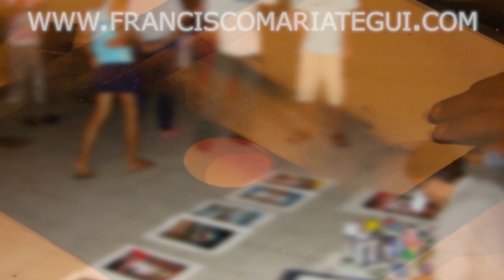Ciudad de Iquitos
Iquitos is a city-port in the peruvian rain forest. 1 millon souls call it home. The river traffic is huge and moves large commercial tonage. From here a large number of expeditions and visits to the rain forest are organized.

Iquitos es el principal puerto fluvial del Perú. Es la ruta principal de tráfico comercial a una parte importante de la selva peruana.

En épocas de vaciante (julio, agosto y septiembre), en su ribera se forman hermosas playas de arena blanca, convirtiéndose en lugar preferido por los bañistas.

Iquitos fue fundada en 1864 aunque su colonización es anterior en varias décadas.

El clima de Iquitos es cálido y húmedo, con una temperatura mínima de 17 grados entre junio y julio y una máxima de hasta 36 grados en los meses de diciembre a marzo.

No obstante que el clima es cálido en estos meses se considera esta época del año como invierno. La humedad promedio es de 84%.

La ciudad se halla a orillas de un brazo secundario del río Amazonas, frente a un gran banco permanente llamado Padre Isla, boscoso y de casi veinte kilómetros de longitud.

La ciudad está rodeada de un gran número de ríos y canales menores. A poca distancia se halla la confluencia del gran río Napo con el Amazonas.

En este mundo fluvial, las comunicaciones dependen tanto o más de la navegación que del transporte terrestre, prácticamente inexistente fuera de la ciudad de Iquitos.